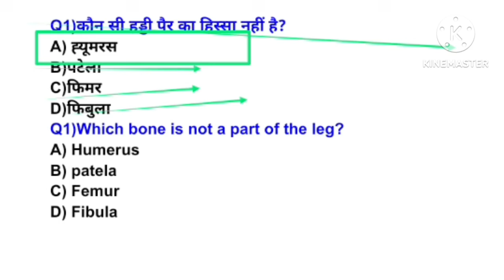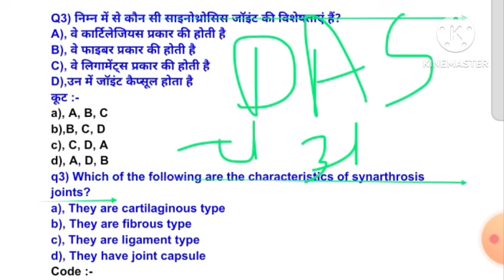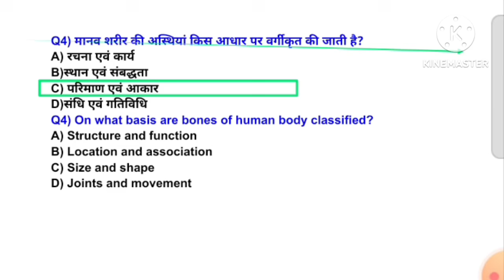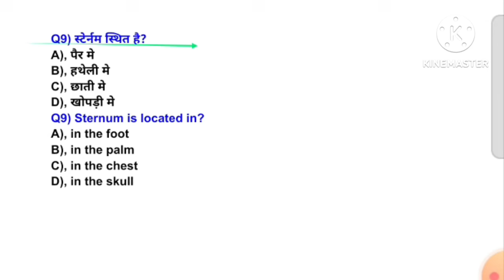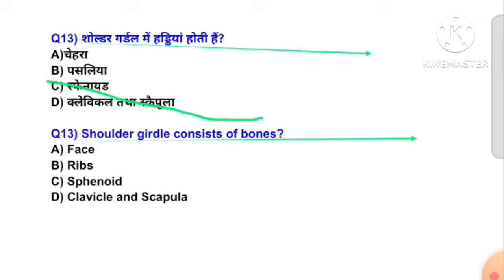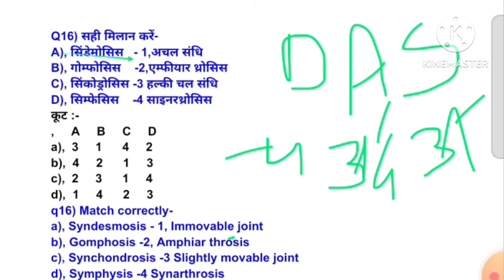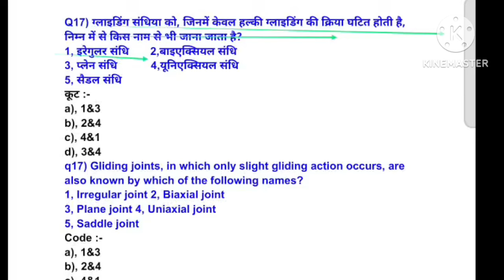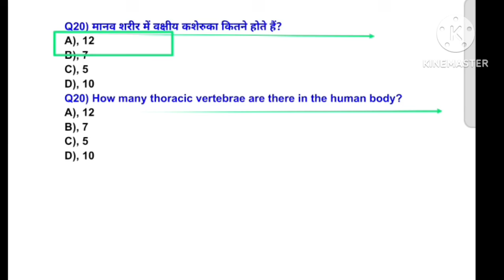Anatomy & physiology/(कंकाल तंत्र) skeletal system/mpvarg2Physical Education/UPTGTPGT upLt BPSC tre4